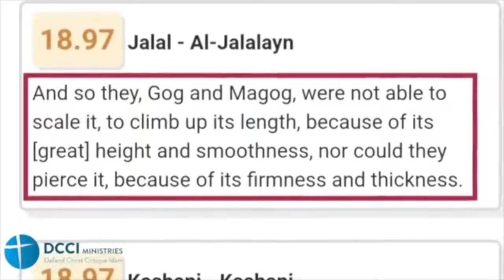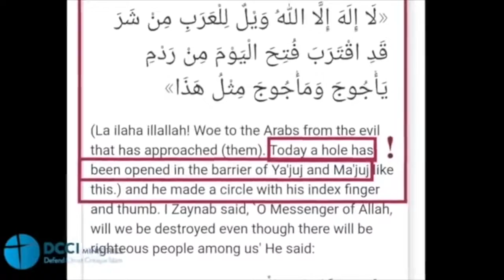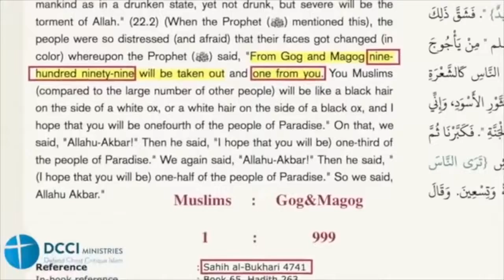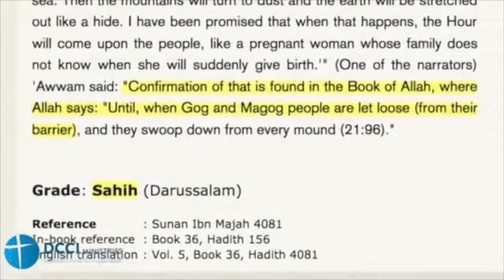Yasir Qadhi's Yajuj & Majuj Gog & Magog